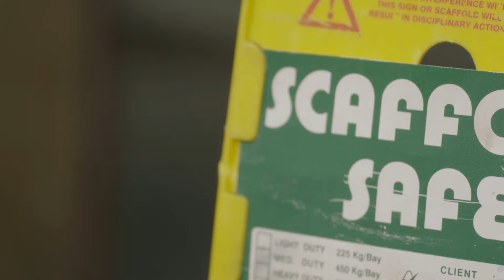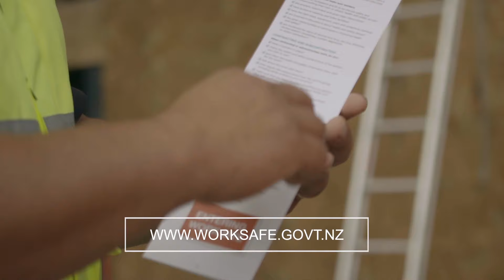How to be safe on the worksite: WorkSafeNZ talks to plumbers, gasfitters and drainlayers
Health and Safety information for plumbers, gasfitters and drainlayers. Information on recent changes to Health and Safety in New Zealand.